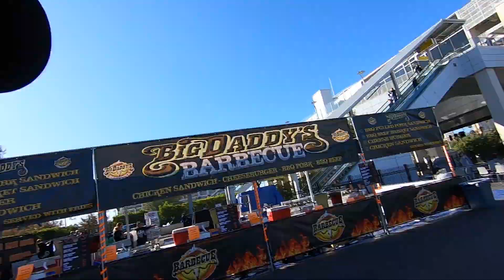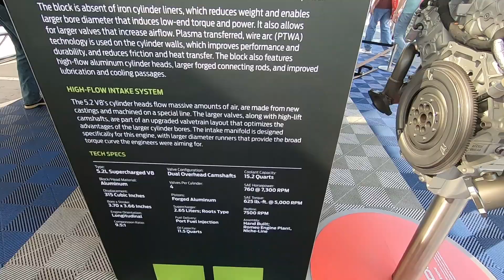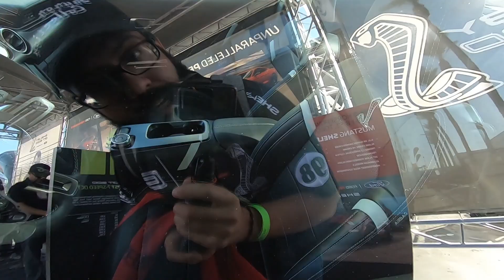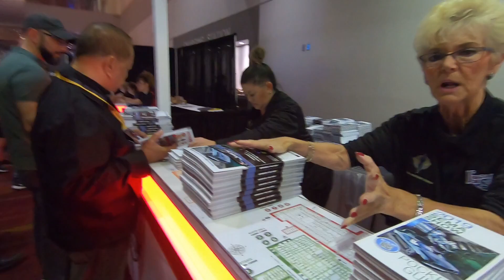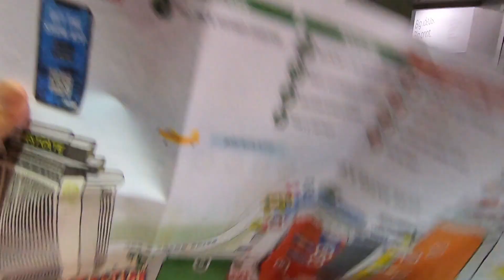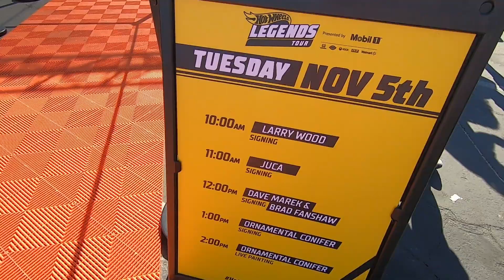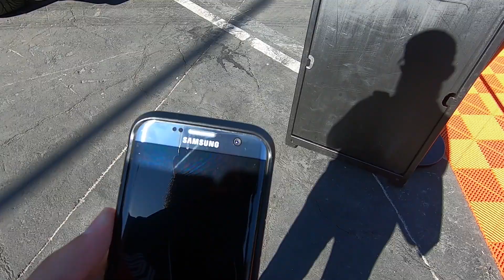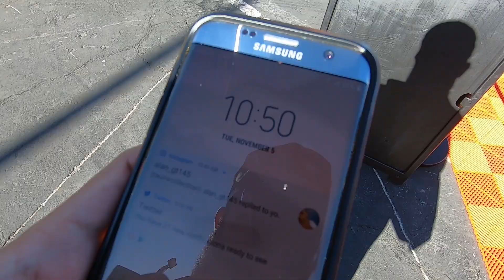PRIMER DIA DE SEMA CONOCI A JUCA!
Un placer conocer a JUCA, ya que por el empeze el canal.